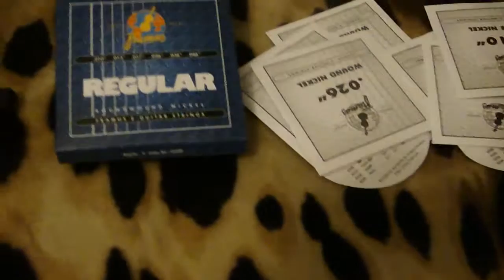Cort G110 и Kustom Sienna 16 - Электрогитара и комбик Обзор звука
Обзор звука гитары Cort G110 и комбика Kustom Sienna 16